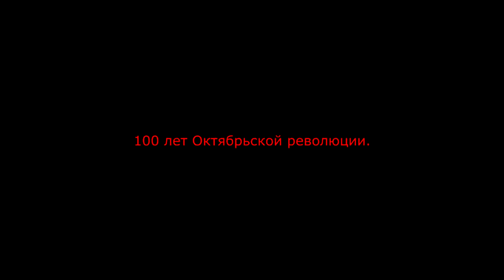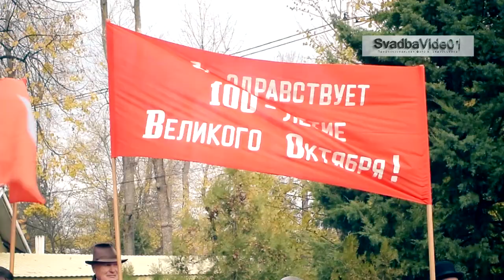100 лет Октябрьской революции в Майкопе.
100 лет Октябрьской революции в Майкопе.

С Уважением, видеооператор и Администратор сайта: свадьбавидео01